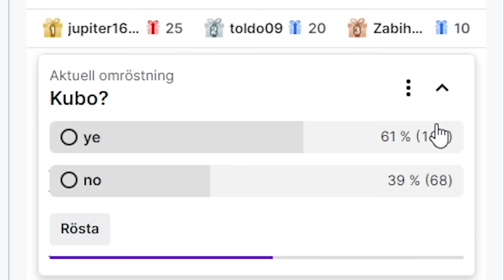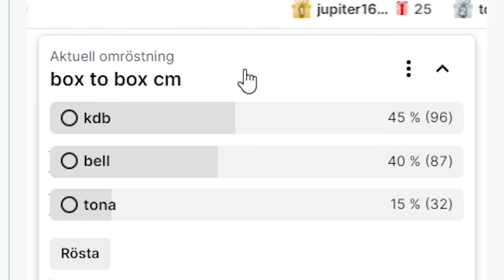I Sold Diaby For This SBC GEM!